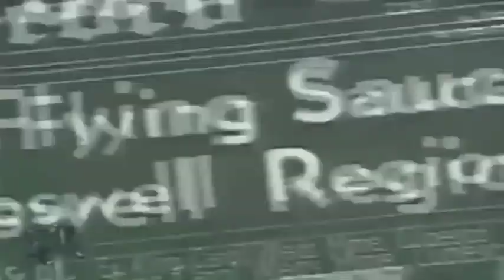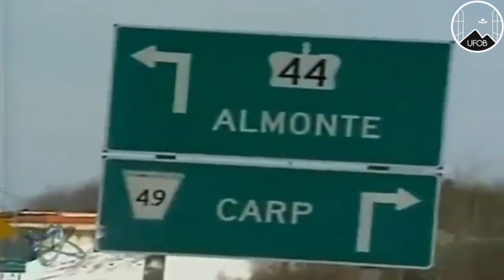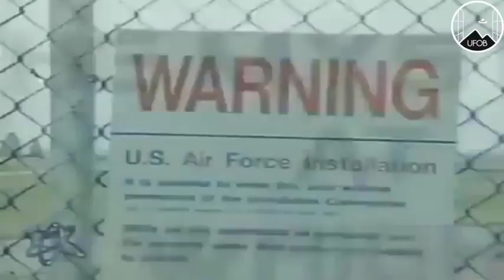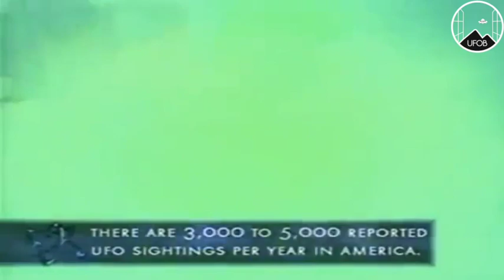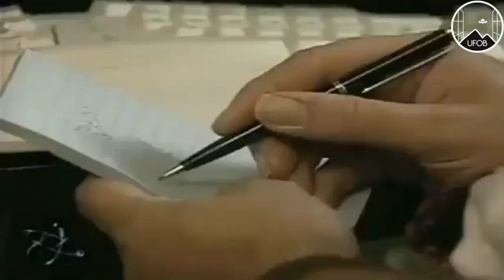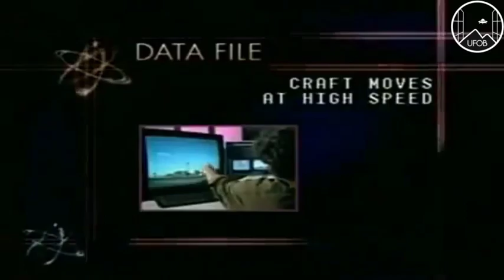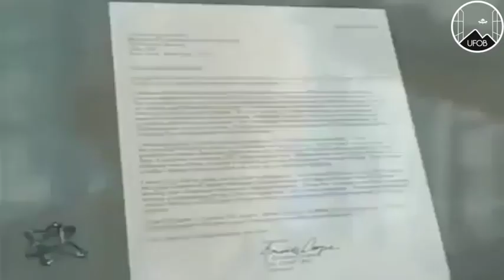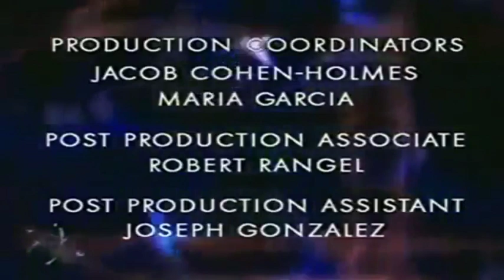2003 🇺🇸 UFOB [SERIES] UnEx, 'The Best Evidence'.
Unexplained Mysteries the Ux-Ex Report, episode on UFOs titled: 'The Best Evidence'.